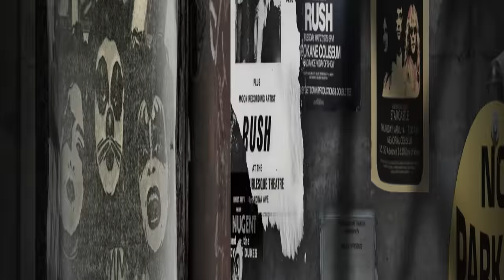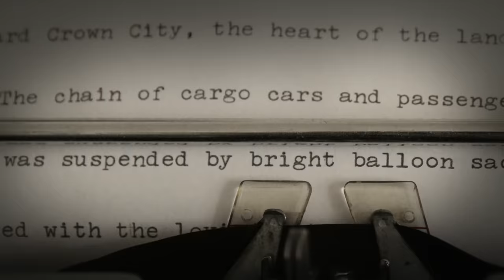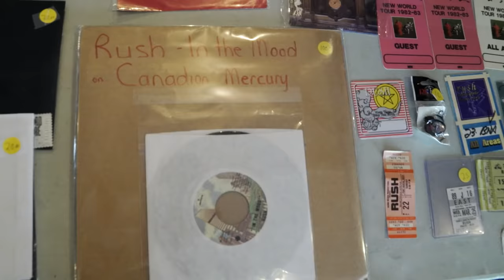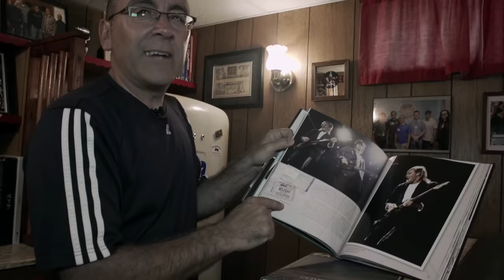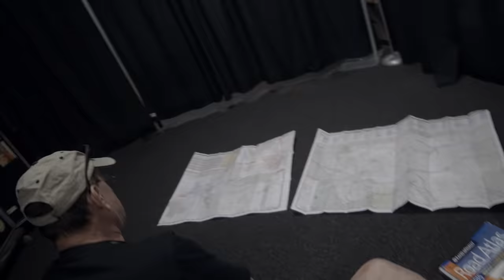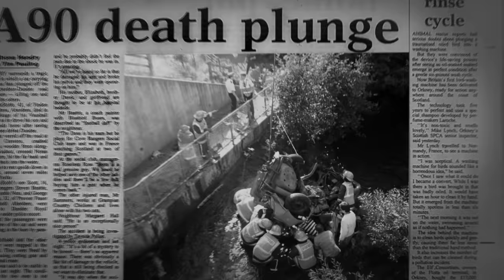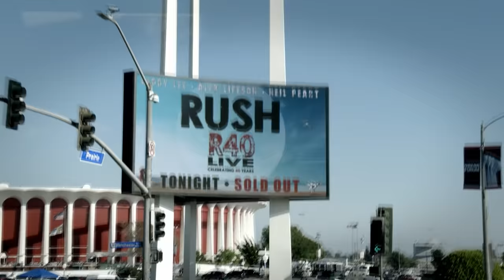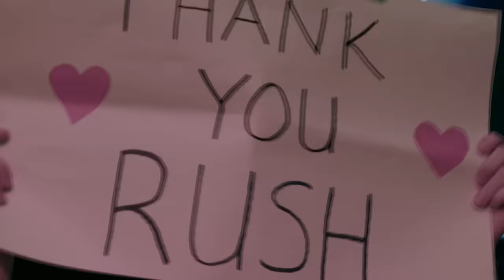Rush’s Last Hurrah? | Time Stand Still (Full Documentary) | Amplified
Documentary about Canadian rock band Rush, their fans and their unique relationship, set against the backdrop of their 40th anniversary tour in 2015.